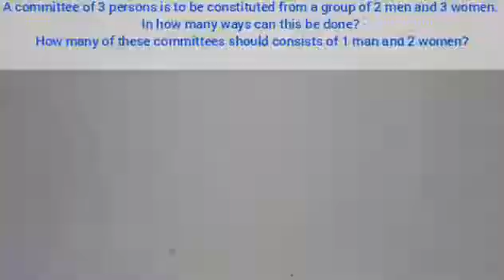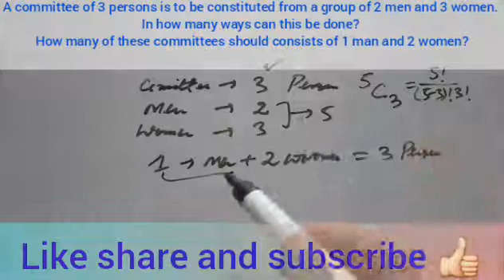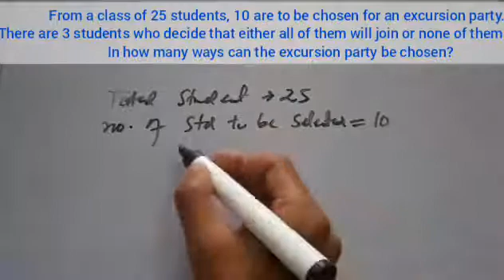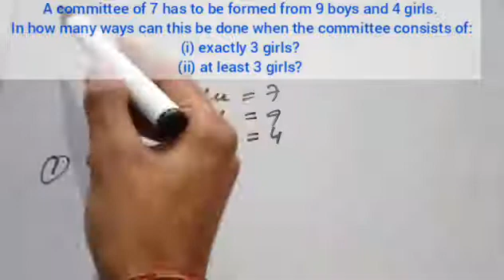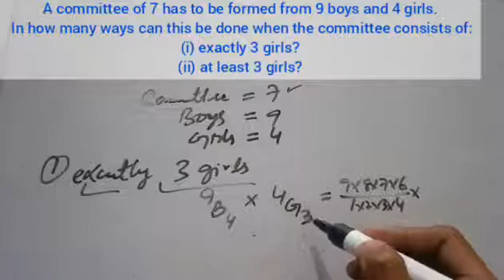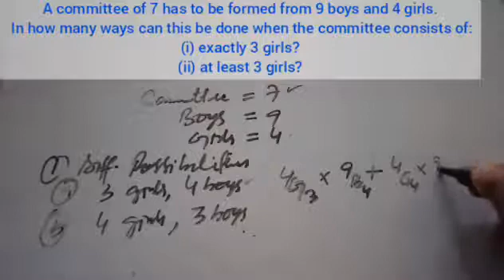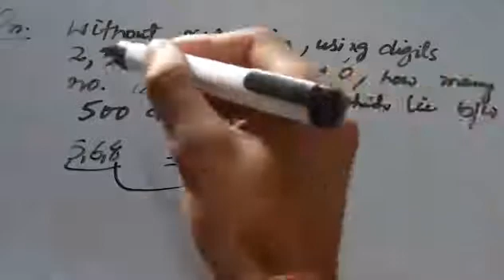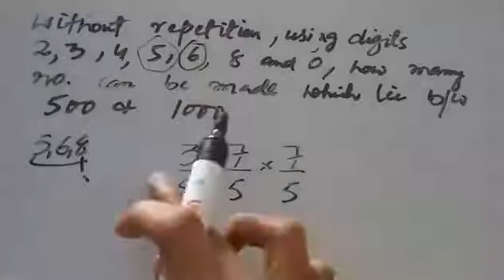jkssbmaths || combination || LEC-16 || Important Tricks on Combinations